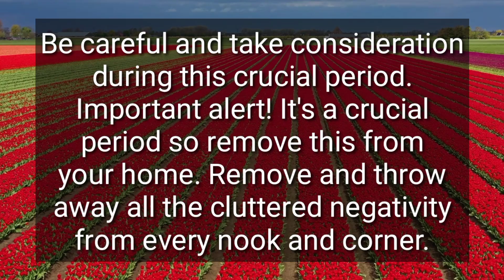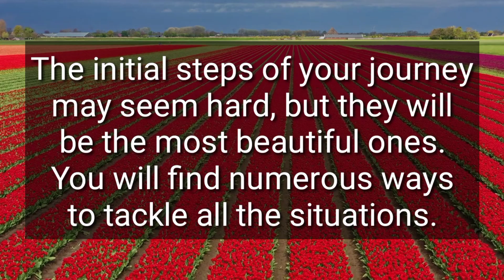11:11💌Angel Says: Important alert! It's a crucial periodso remove this from your home...God Miracle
11:11💌Angel Says: Important alert! It's a crucial periodso remove this from your home...God Miracle